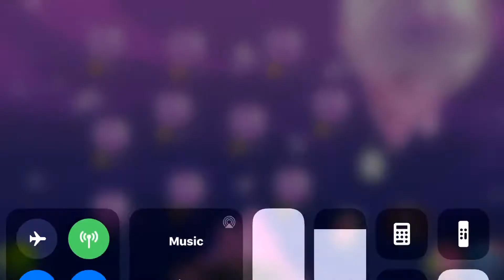September 22, 2019